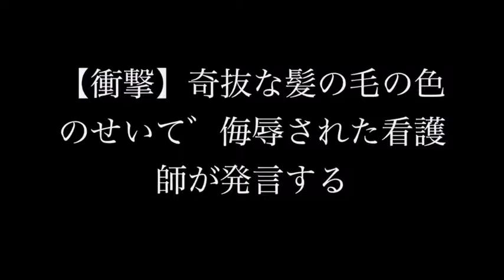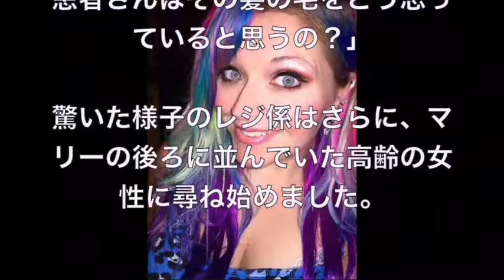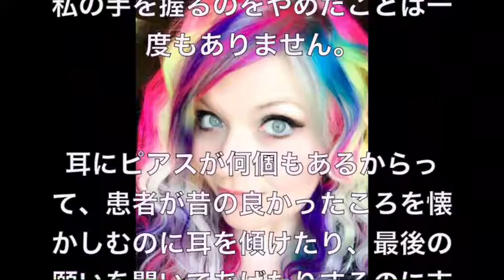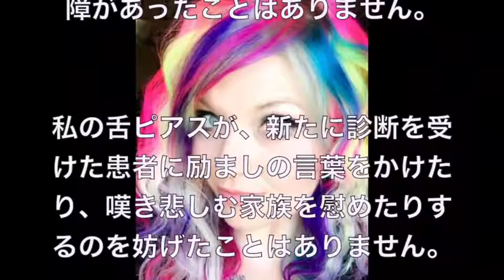【衝撃】奇抜な髪の毛の色のせいで侮辱された看護師が発言する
ある日の終業後、彼女がスーパーでレジに並んでいたときのことです。彼女の順番になると、レジ係がマリーのブラウスに縫ってある病院のロゴと名札に気がつきました。